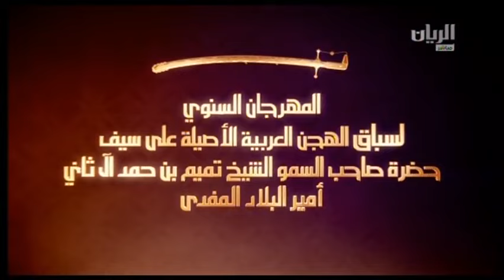ش1 سباق اللقايا أشواط العامة مهرجان سمو أمير البلاد المفدي مساء 6 3 2017